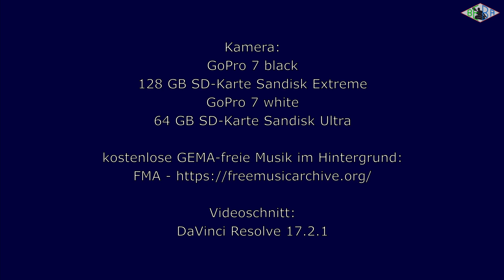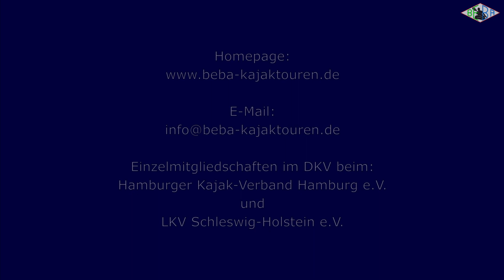Kurzfilm Kajaktour Trave von Bad Schwartau nach Rosenhagen (Juni 2021)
Unsere Tour startet in Bad Schwartau. Am Wochenende kann man das Auto hier kostenfrei auf dem Parkplatz abstellen. Das Einsetzen in die Schwartau erfolgte auf der eingezäunten Hundewiese. Das Ufer ist zwar etwas steiler, aber das Einsetzen ist gut machbar. Auf der Schwartau ging es bis zur Mündung in die Trave. Dort dann in Richtung Travemünde. Bei den Priwall-Fähren muss man gut aufpassen und eine geeignete Lücke zur Durchfahrt abwarten. Kurze Zeit später passieren wir das Wahrzeichen von Travemünde - die Viermastbark Passat. Kurz hinter der Passat kreuzt noch eine Fußgängerfähre die Trave und dann folgt die Hafenausfahrt zur Ostsee. Nach ein paar küstennahen Kilometern erreichen wir unser Ziel den Stand von Rosenhagen. Das Wetter war zwar wechelshaft und überwiegend gabs Wasser von oben, aber die Tour hat trotzdem sehr viel Spass gemacht. Dieser letzte Abschnitt der Trave sowie die Ostsee ist kein Revier für Anfänger. Man sollte schon eine gewisse Erfahrung gesammelt haben bevor man sich auf solche offenen Gewässer mit Berufsschifffahrt wagt. Zudem sind hier aus unserer Sicht Schwimmwesten ein absolutes Muss!